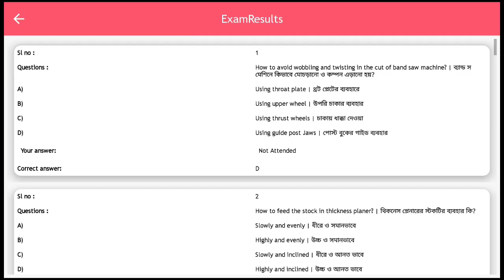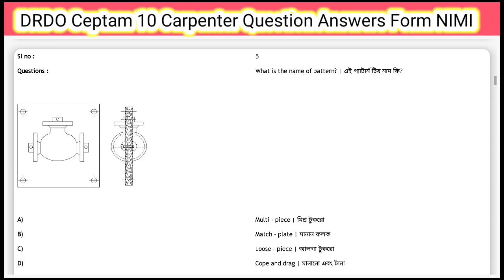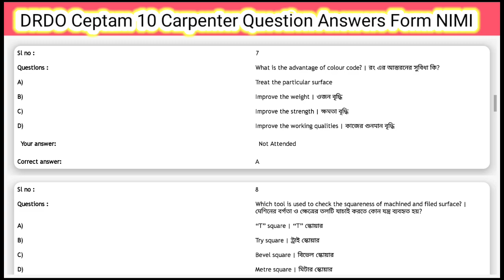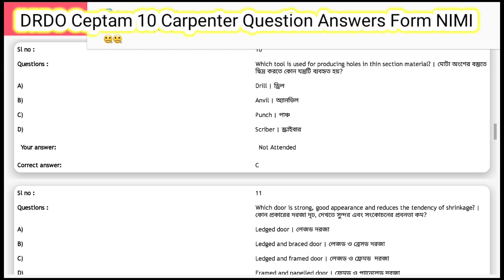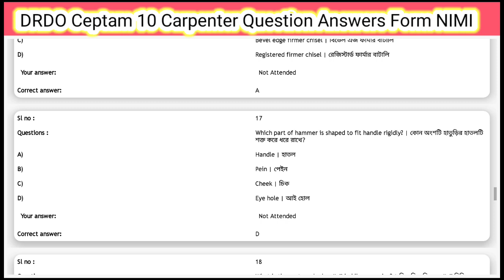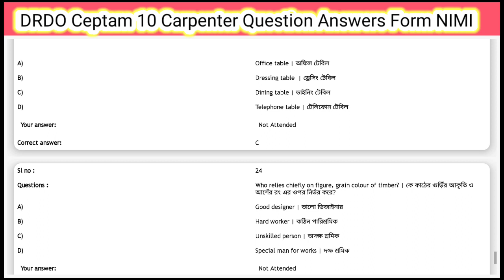DRDO CEPTAM 10 CARPENTER TRADE QUESTION ANSWERS || ENGLISH and BENGALI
DRDO Ceptam Carpenter Question Answers